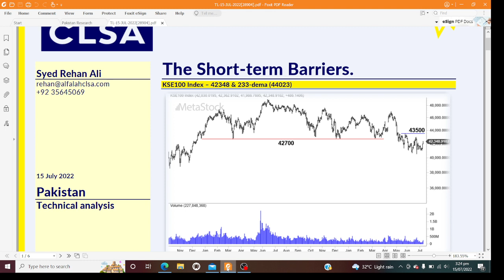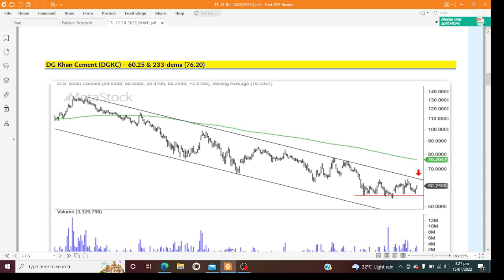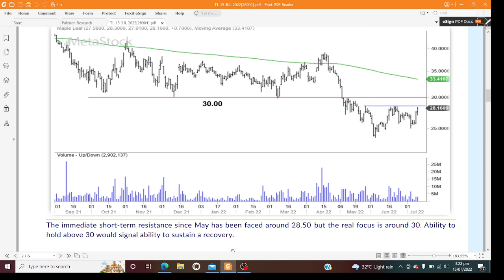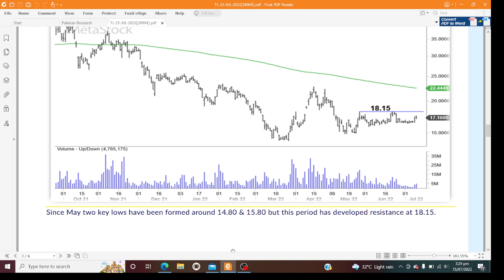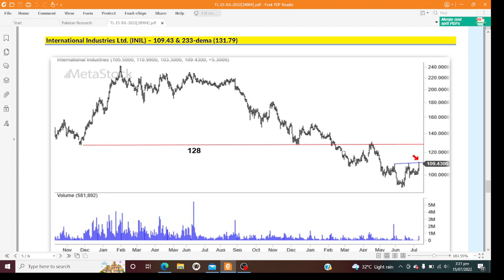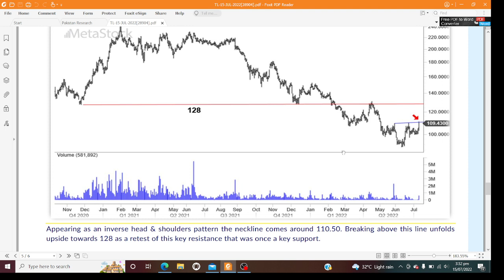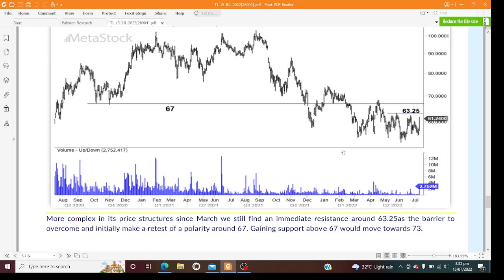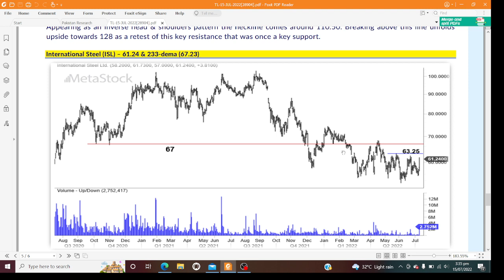Marketupdate15july22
Market needs to break and sustain technical barrier of 42700, this will confirm the markets negative trend has ended and market has started a bullish move, in this video we have covered DGKC, MLCF, LUCK, GGL, PSO, MUGHAL, INIL, ISL stocks and provided breakout levels for these stocks, as any positive momentum in these stocks would contribute towards a bullish momentum in the overall market